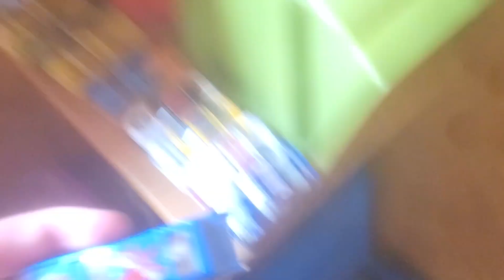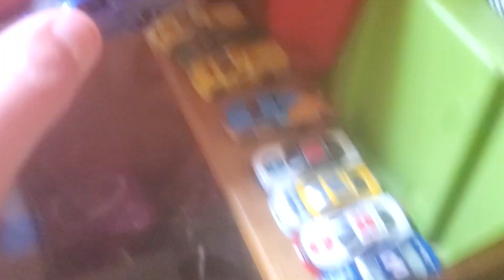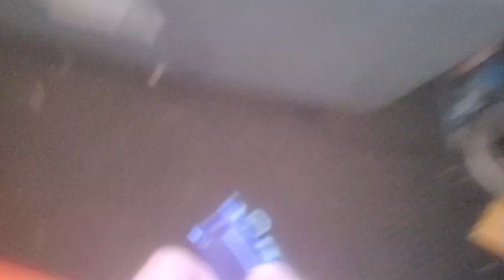king of the endurance 1